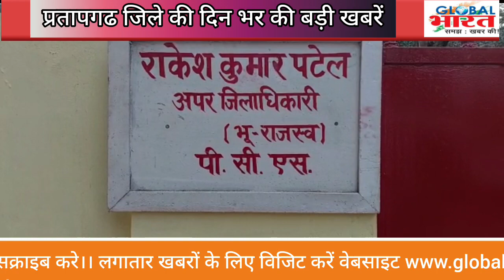प्रतापगढ जिले की दिन भर की बड़ी खबरें ।Pratapgarh news 1st फरवरी 2023 @GLOBAL BHARAT NEWS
Pratapgarh ki badi khabar ।Pratapgarh news । Pratapgarh Big news । 1st February 2023 Pratapgarh news ।  Pratapgarh ki taza khabar । Pratapgarh News Today । Pratapgarh ki Biggest News today । Pratapgarh political news । Pratapgarh Crime news । Pratapgarh Former news today । Pratapgarh Students news today । Pratapgarh taheel news । Pratapgarh kunda news today । Pratapgarh Lalganj news today । Pratapgarh Raniganj news today । Pratapgarh Patti news today । Pratapgarh Sadar news today । Pratapgarh sansad news today । Pratapgarh vidhayak news today । Pratapgarh mantri news today । Raja Bhaiya news today । Pramod tiwari news today । UP news today । Breaking news Pratapgarh । प्रतापगढ ज़िले की बडी खबरे। प्रतापगढ़ की ताजा खबर। प्रतापगढ बुलेटिन । प्रतापगढ़ की महत्वपूर्ण खबरे। प्रतापगढ ज़िले कि आज की खबर। प्रतापगढ टॉप न्यूज़। Pratapgarh top news today । Global Bharat news । Hindi news । Live news Pratapgarh । कुंडा की खबरे। राजा भैया न्यूज़। Raja bhaiya news today। प्रतापगढ न्यूज़। Imran Pratapgarhi। Happynewsyear2023